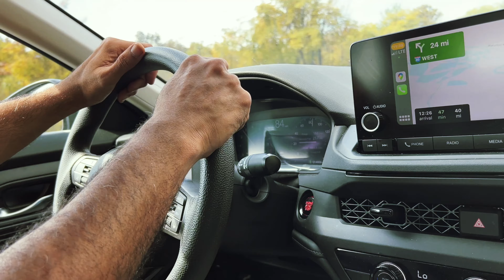Trip to Pennsylvania ] Adventure Risky Thrill. PART, 1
I was planing to go this trip some time, Once we reach there it was well worth it. canada pakistan uk india # adventure # pennsylvania